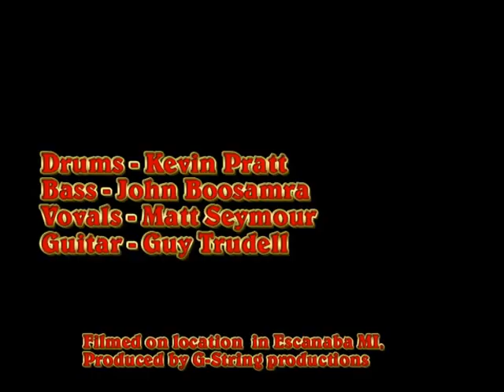Limp Richard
Limp Richard kicking off the "2013 Stiff As Its Gonna Get" tour with a showing at the Elks club.